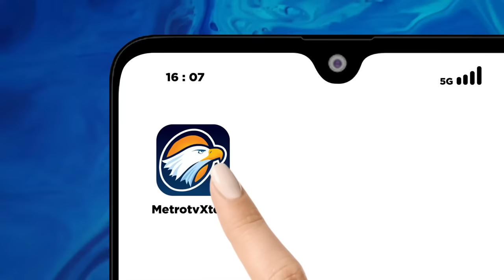Gibran Jurkam Ganjar Kok Jadi Cawapres Prabowo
MetroTV, Putra Sulung Presiden Joko Widodo sekaligus Walikota Surakarta, Gibran Rakabuming Raka terlihat mendampingi Bacapres Ganjar Pranowo dalam safari politiknya di Bogor.

Disamping itu Ketua Umum Partai Golkar, Airlangga Hartanto, mengumumkan hasil Rapimnas ke-2 Partai Golkar untuk mendukung putra sulung presiden Joko Widodo sebagai bacawapres mendampingi Prabowo Subianto.